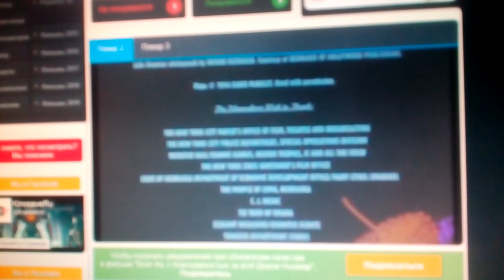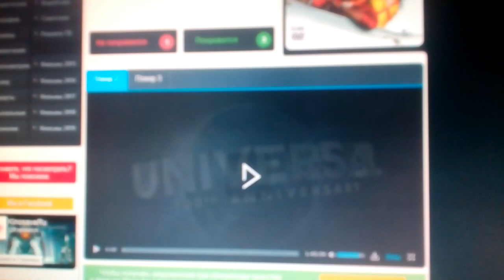Amblin Entertainment (1995)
To Wong Foo, Thanks for Everything! Julie Newmar (1995)

@(1995) Universal Pictures / Amblin Entertainment